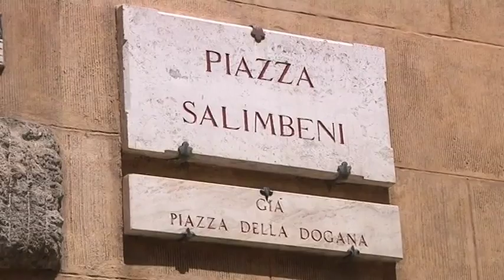2015-10-22 - SERVIZIO06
13
13
13
13